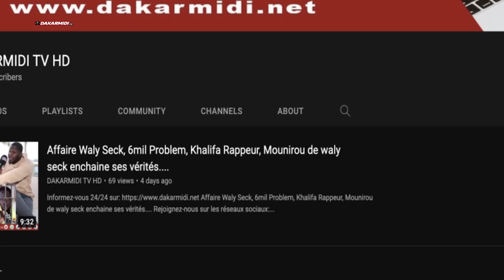Les révélations de Deureum sur les frigo de bijou TFM et lamine samba, le bébé de bambaly et la 2stv